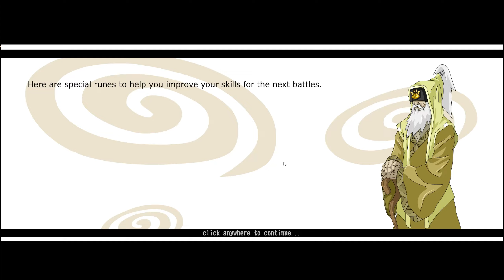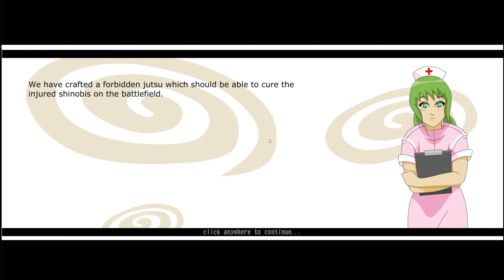Shinobi Warfare Tensai Kage Exam | Glint